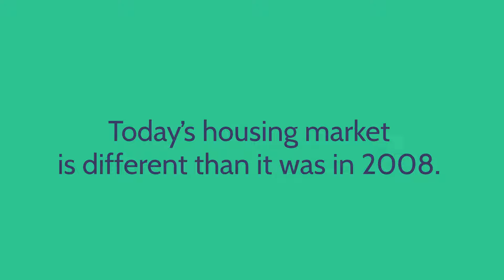Heres Why Were Not Headed for a Housing Crash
Today’s housing market is different than it was in 2008. Let’s connect if you’re concerned about a crash so we can discuss why this isn’t like last time.